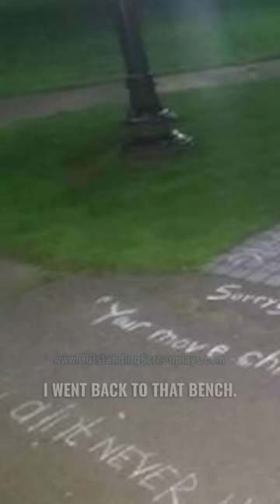Matt Damon visited Robin William's BENCH from Good Will Hunting after his passing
Have a short screenplay you wish to turn into a film or get feedback on from Oscar winning screenwriters? Submit it to our shorts competition